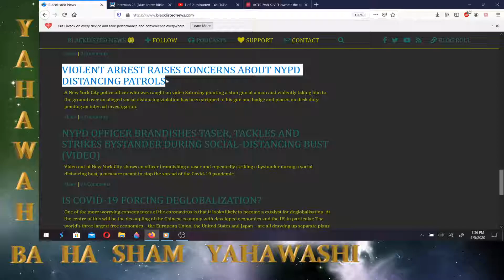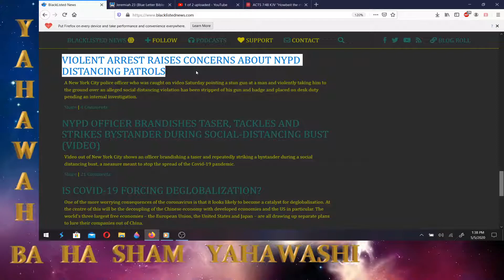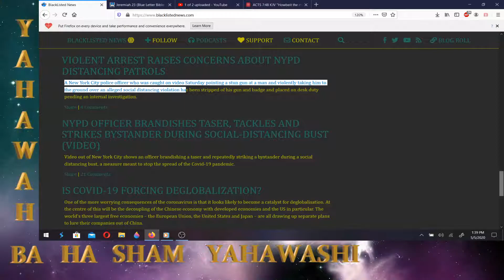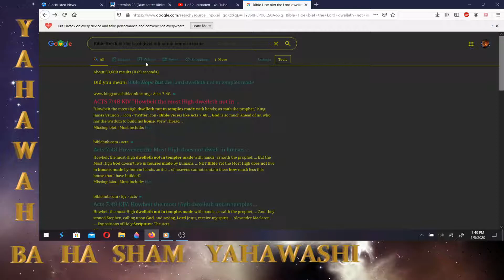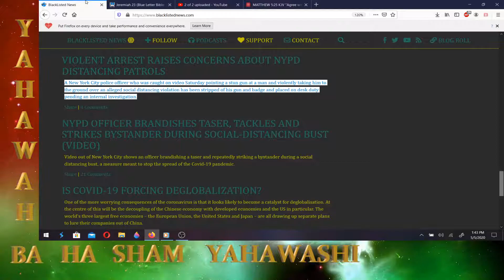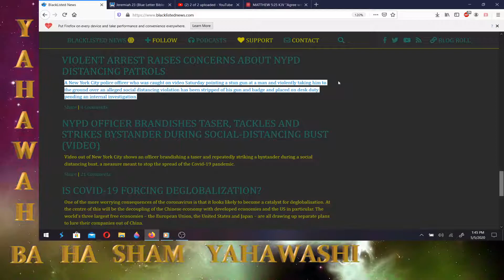Be ye wise as serpents and harmless as doves